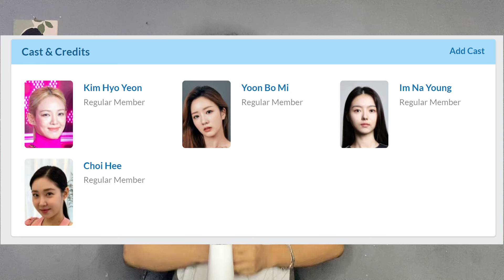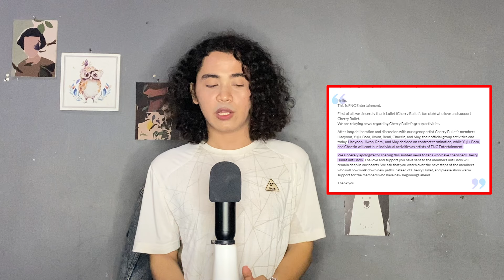Cherry Bullet Bubar | Dita Secret Number Tampil di Acara Pick Me Trip | Sifat Yunho TVXQ DIBONGKAR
For this time kita akan membahas tentang kpop news update. Berita pertama tentang cherry buller bubar, kabar cherry bullet bubar telah diumumkan oleh fnc entertainment selaku agensi. Lalu ada dita karang yang akan tampil di variety show korea lagi, kali ini dita secret number tampil di acara pick me trip. Disisi lain ada sifat yunho tvxq dibongkar oleh cap ex teentop.

Time Maps
00:00-00:41 Opening
00:42-04:17 Dita
04:18-08:02 Cherry Bullet
08:03-12:50 Yunho